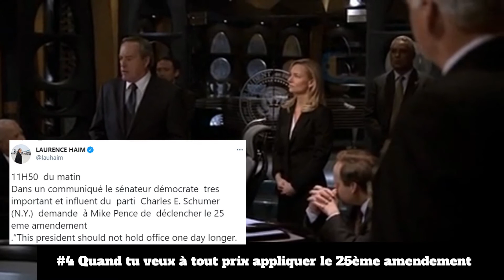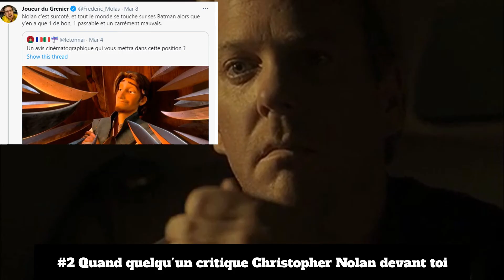Top 10 des scènes de 24 qui reflètent bien les actualités 2020/2021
Top 10 des scènes de 24 heures chrono qui pourraient faire penser à des événements des années 2020 et 2021